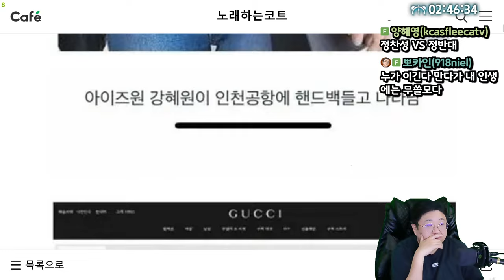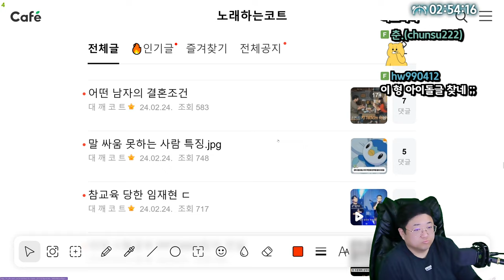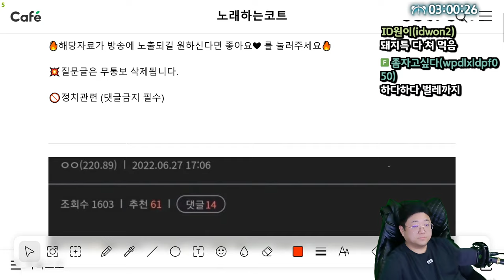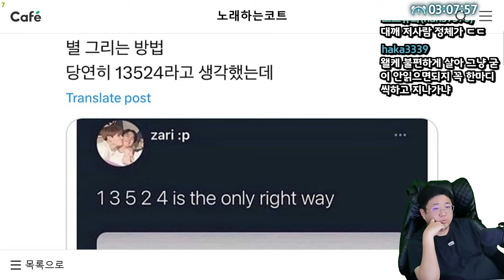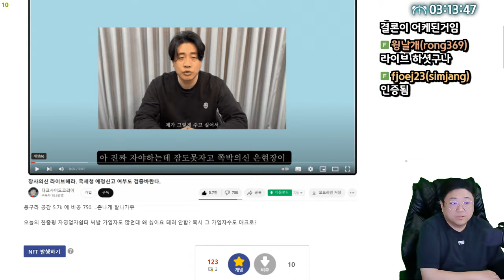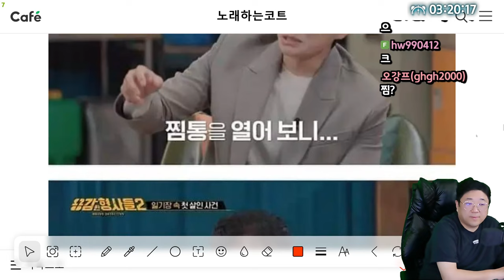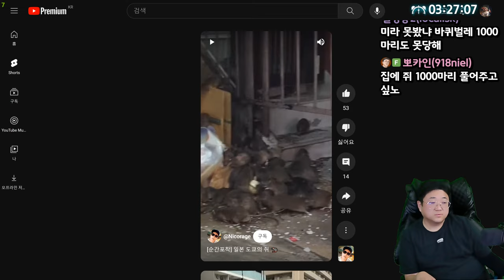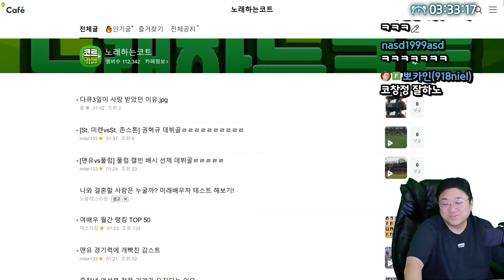커뮤니티하는사람 바보만드는 방법 ㅋㅋㅋㅋㅋㅋ (24.02.24-3)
0:00 여초에서 명품백으로 까였던 강혜원
2:53 연봉 4000에 적절한 신차
3:54 로또 1등 담첨되었을때 가장 올바른 자세
5:35 오사카 미시룩
6:10 파묘 100만
6:41 어떤 남자의 결혼 조건
7:41 상남자 대결
9:30 레벨에 따른 고양이 자세
10:33 짬봉 시켰는데 건전지가 들어있었습니다
12:49 요즘 영화 유튜버 특징 [안봄]
13:11 인생을 괴롭지 않게 살아가는 방법
15:10 달리기 100m 15초 체감
17:34 배우 L씨에게 잠수 이별 당했습니다
20:08 별 그리는 순서
21:34 [썸네일] 인스타 안하는 남자 특
25:30 장사의신 해명
28:02 주차장 빌런 김여사
28:33 여캠한테 폭로당한 야구선수
30:26 우리회사 신입사원
31:12 너무 잔인해서 뉴스에 못나온 사건
34:17 보호해줄 동물 2가지 고르기
43:04 임창정 아저씨 근황

[음원출처]